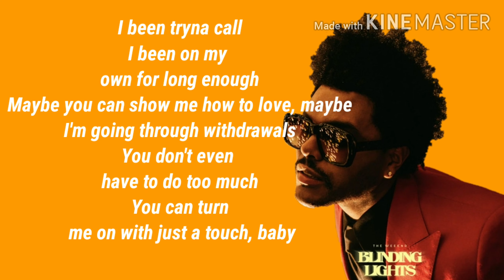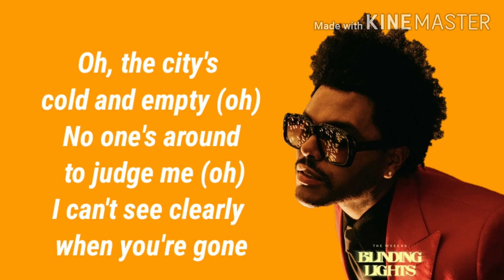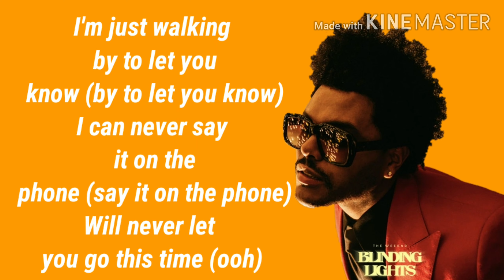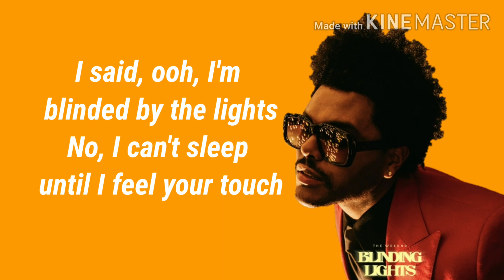Weeknd- Blinding Lights (Lyrics)